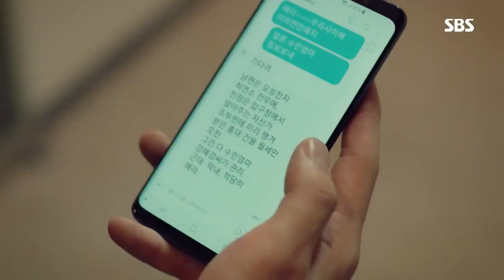2018년 드라마 베스트 클립 4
시크릿마더 EP.3